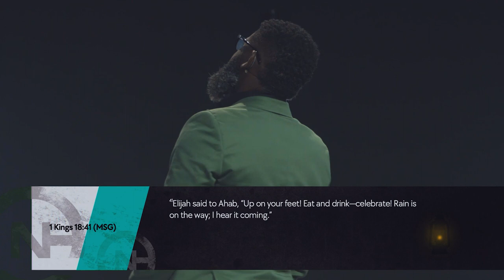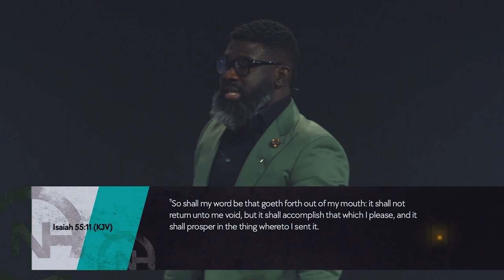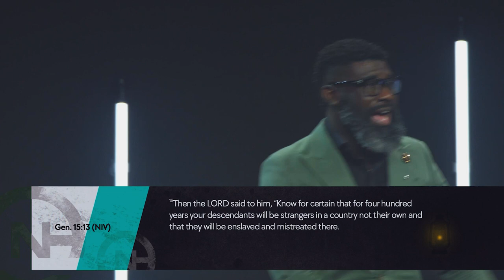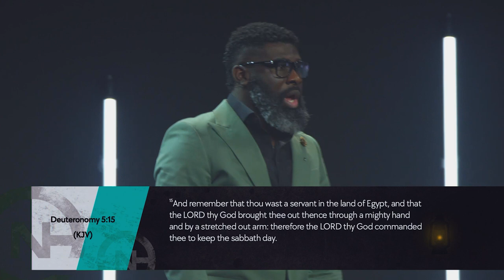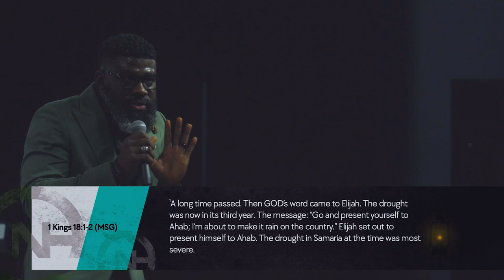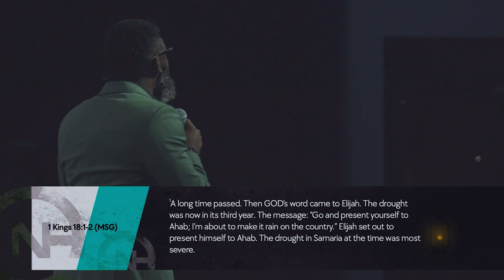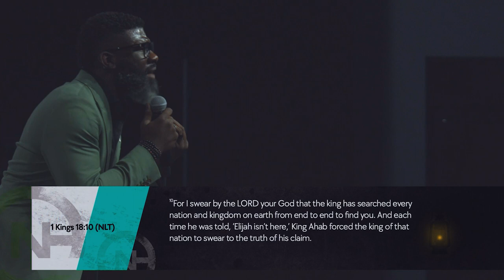🌟Your Rain is Coming: A Message of Hope and Faith with Pastor Shegz Oke🌧️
🙏 Welcome to New Covenant House! 🌟 Join us for an inspiring sermon by Pastor Shegz as we explore the promise of God's faithfulness and the eager anticipation of blessings.

In this powerful sermon, Pastor Shegz draws inspiration from the story of Elijah in 1 Kings 18:41, reminding us of the profound connection between hope and faith in challenging times.

🔹 Key Highlights:
Theme: "Your Rain is Coming": Delve into the narrative of Elijah, understanding the significance of patiently awaiting God's blessings.

Faith Amidst Trials: Pastor Shegz discusses the importance of faith during trials, using Elijah's bold confrontation with King Ahab's idolatry as a key example.

Remembering God's Deeds: The sermon emphasizes the necessity of recalling God's past deeds and maintaining faith in difficult times.

Personal Spiritual Practices: Pastor Shegz highlights the role of personal spiritual practices in building resilience and trust in God.

🙏 Takeaway Message:
"Your Rain is Coming" declares faith and urges us to trust in God's timing. This sermon encourages us to cling to hope, assuring us that God's blessings, like rain, will bring life and growth to our situations.

📖 Scripture Reference:
1 Kings 18:41 - "And Elijah said unto Ahab, Get thee up, eat and drink; for there is a sound of abundance of rain."

Thank you for joining us. May this message inspire you to live a life of purpose and love, according to God's divine plan. Amen. 🙏